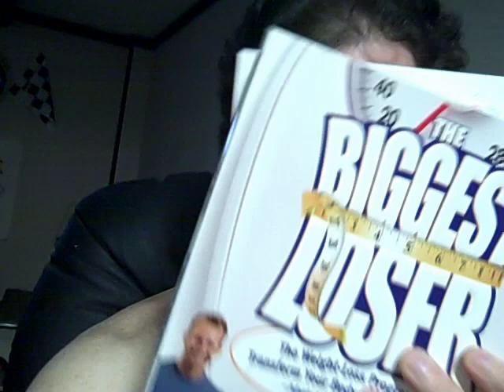Logical Weight Loss 12 Week Challenge - Your Before Pic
Thanks for signing up for the logical weight loss 12 week challenge. When you get lost the first ting you have to figure out is where you are. This is why we are taking before pictures. Put these on the fridge. Take one from the back, one from the front and one from the side.